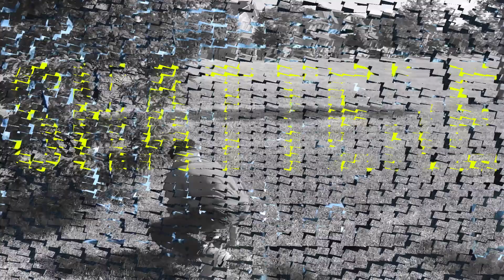Shattered-Movie Trailer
Based on the book by Eric Walters
Release date: September 3rd